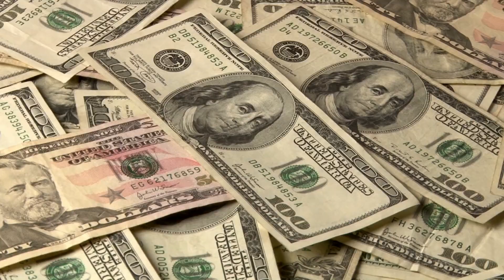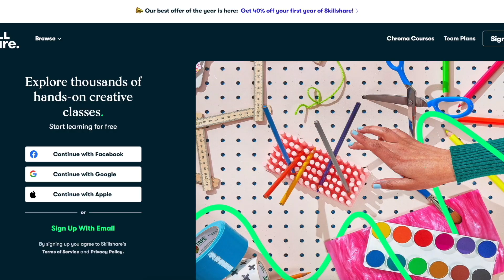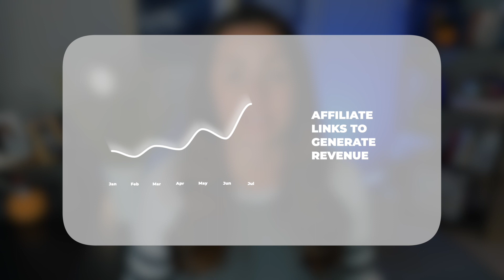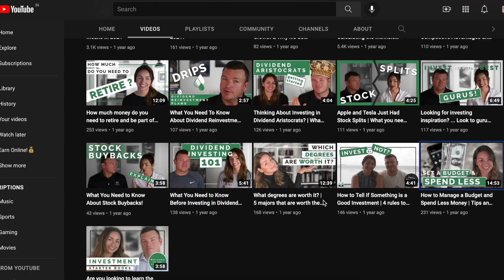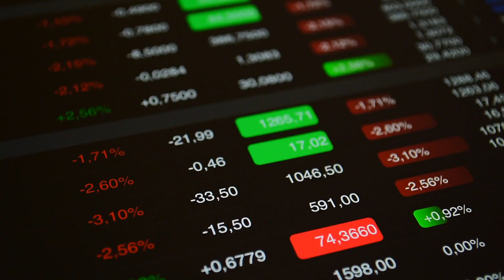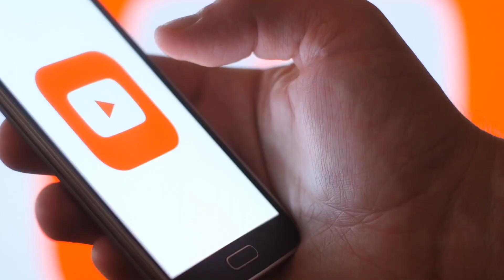My 2022 Side Hustles: Top 3 side hustle ideas & action plan!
2022 Side Hustles | Side Hustle Ideas

In this video we are talking about side hustles. In the past, I have done some videos where I researched different side hustle ideas and presented them in a list. Today’s video is not that.

I have decided that in 2022, I’m going to commit myself to starting 3 new side hustles and I want to document the entire process and share the journey with all of you so that you can know exactly what I’m doing, whether or not it was successful, and all the lessons that I learn along the way.

I have been wanting to do these projects for a while now because I believe that having multiple income streams is the only real way to have true financial security. You can have a great career with a super high salary but if that is your only source of income you are one bad day away from having serious financial problems.

I hope you enjoy this video and that you will stick with me on this side hustle journey. I’m very sure, I’ll need your encouragement as the year moves forward.

Remember... earn more, spend less, and invest the rest!